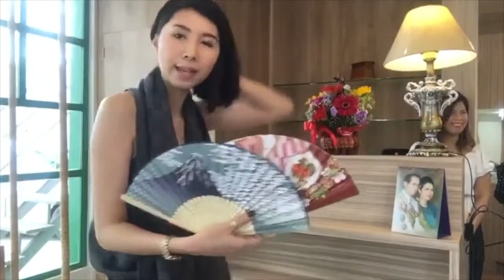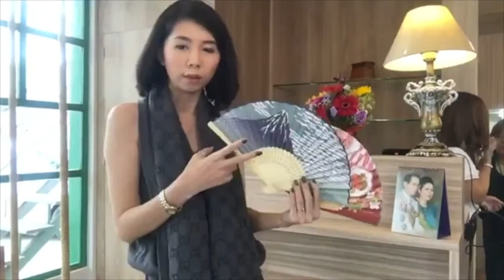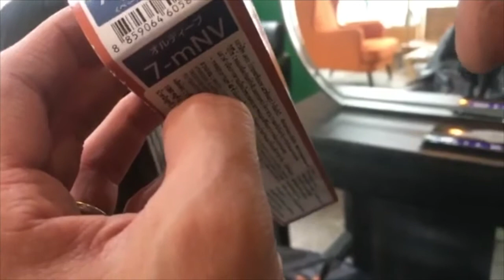Taipan live @Japanese salon from Hokkaiko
Live สดสัมภาษณ์ร้านทำผมญี่ปุ่นเปิดใหม่ เป็นร้านชื่อดังจาก Hokkaido อาจารย์ช่างตัดผมชื่อดังเดินทางมาตัด และสอนตัดผมด้วยตนเอง ที่ทองหล่อ เปิดแล้ววันนี้ Japanese Salon in Bangkok